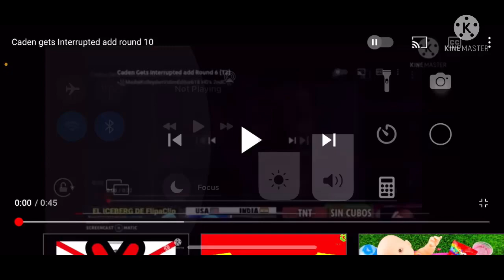Caden Gets Interrupted Add Round 11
Who’s Next?